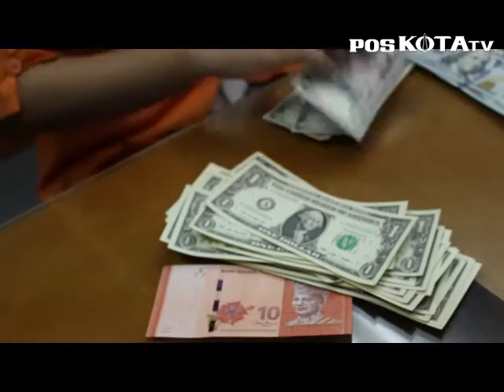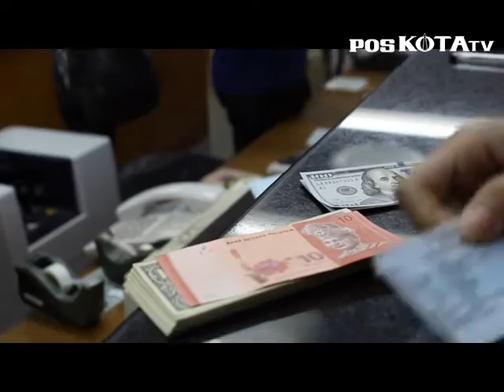Rupiah Melemah, Money Changer Diserbu